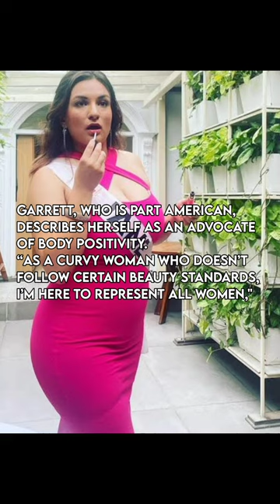Jane dipika garret makes history in Miss universe 2023 🔥 | miss Nepal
Miss Universe 2023 is surely going to mark many firsts breaking stereotypes that has manifested around the pageant over the years. From transgender competitors to plus size model, Miss Universe 2023 will find itself mentioned in the history of the competition

The 72nd edition of the international beauty pageant will feature two transgender women, two mothers and one plus-sized model aiming for the crown.

Miss Nepal, Jane Dipika Garrett, is the first plus sized model to have entered the international competition. Garrett, 22, emerged as a crowd favourite during the preliminaries held on Wednesday, November 15 in El Salvador as she walked the runway.

However, Garett's inclusion was immediately crowded  in controversy.

Garrett, who is part American, describes herself as an advocate of body positivity. “As a curvy woman who doesn’t follow certain beauty standards, I’m here to represent all women," she told Hola magazine in an interview.

Her inclusion in the world’s most famous beauty contest will be a win for body positivity and representation, especially as the Miss Nepal winner has struggled with body image issues in the past. “A few years ago, I was a very insecure
person and had very low self-esteem. Now, I love myself, and that’s success to me," she told Hola.

“As a curvy woman who doesn’t follow certain beauty standards, I’m here to represent all women," Garrett said. “I think there’s not one way to be beautiful, every woman is beautiful just as they are